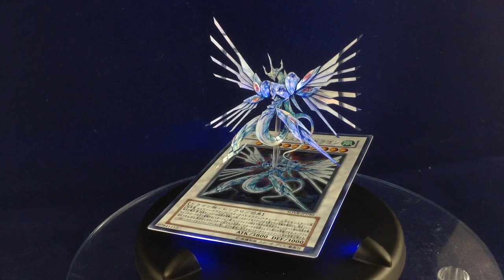セイヴァースタードラゴン召喚してみた 3Dart of synchro summon!! Majestic Star Dragon